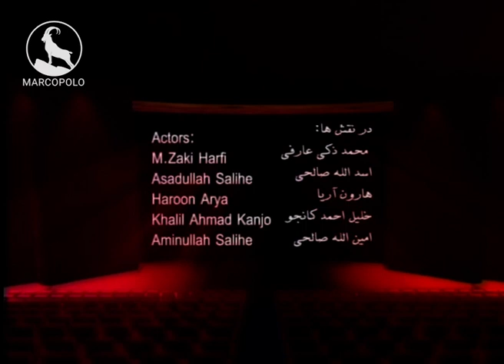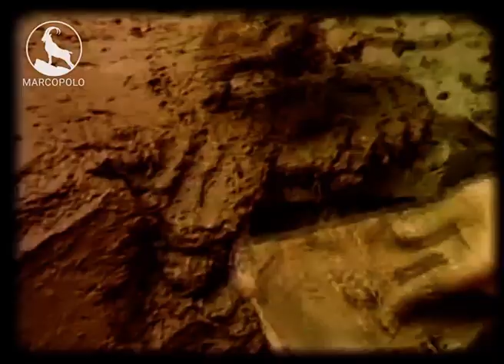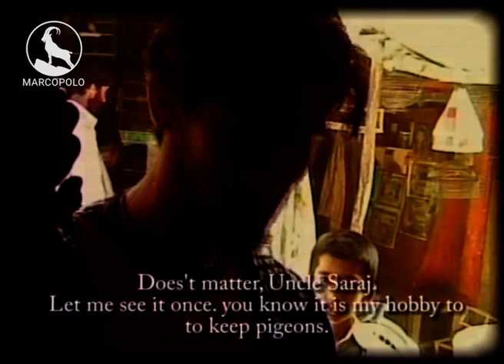فلم کوتاه افغانی آب و دانه / Abo Dana Movie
Watch (Abo Dana) Movie